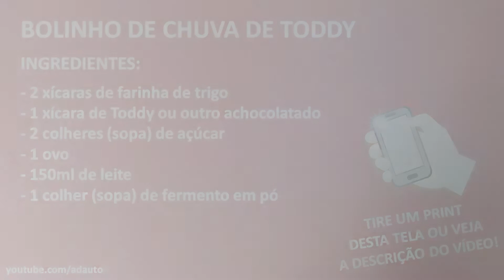COMO FAZER BOLINHO DE CHUVA DE TODDY! Bolinho de chuva simples e fácil com achocolatado em pó!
Surpreenda os seus amigos com este delicioso BOLINHO DE CHUVA de TODDY ou qualquer outro achocolatado em pó de sua preferencia! Muito fácil de fazer e delicioso! 🥣🍫😋

🥄 INGREDIENTES:
- 2 xícaras de farinha de trigo
- 1 xícara de Toddy ou outro achocolatado
- 2 colheres (sopa) de açúcar
- 1 ovo
- 150ml de leite
- 1 colher (sopa) de fermento em pó